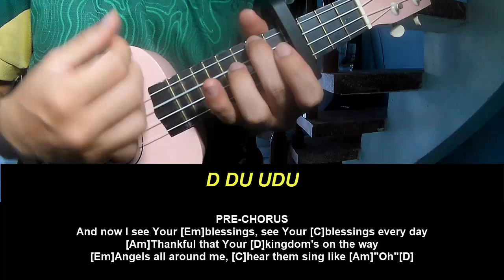Play Ukulele Along JVKE Never Get Used To This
Today, I will share with you Play Ukulele Along JVKE Never Get Used To This